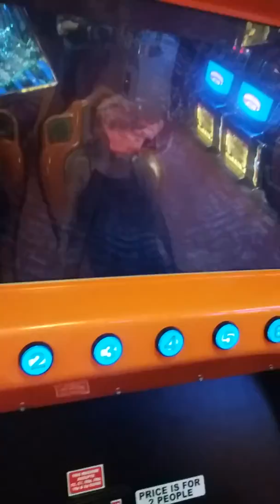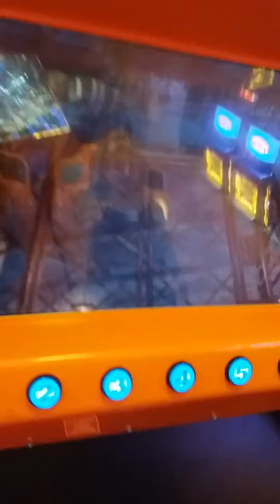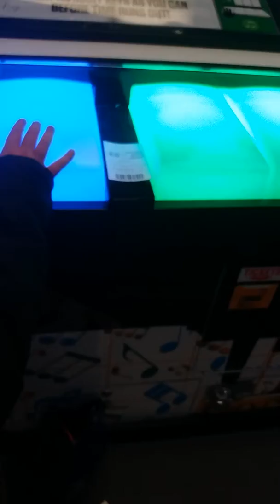I won 1000 tickets at the north Peer in blackpool